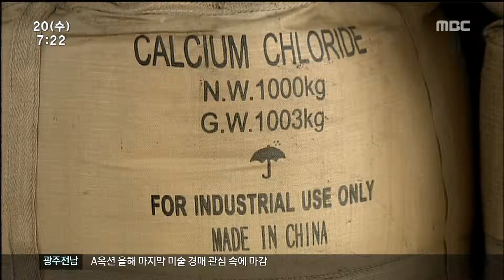[뉴스투데이]올겨울 더 춥다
◀ＡＮＣ▶

올 겨울 광주와 전남지역은 평년보다 춥고
특히 폭설이 잦을 것으로 예보됐습니다.

이에 따라 자치단체마다
폭설과 한파 피해 예방 대책을 서두르고
있습니다.

박영훈 기자입니다.

           ◀ＥＮＤ▶

기록적인 폭설이 내린 지난 2010년 겨울.

전남에서만 100억 원이 넘는 피해가 났습니다.

당시 매주마다 강추위가 찾아오고,눈이 내리면
사나흘 씩 이어졌습니다.

작년보다 첫 눈이 4일에서 17일 가량 빨리
관측된 전남지역의 경우
올 겨울도 이같은 기상 특징이 강하게 나타날
것으로 예보됐습니다.

다음 달부터 '3한 4온'의 겨울 날씨가
반복되고 특히 서해안 지역을 중심으로 한파를 동반한 하루 10센티미터 이상의 눈이 자주
내릴 것으로 보입니다.

◀ＩＮＴ▶김문용 *목포기상대 예보관*
" 3한 4온처럼 주기적으로 추위 반복..."

이에 따라 전라남도와 시군도 폭설과 한파 피해
예방에 서둘러 나섰습니다.

상습 결빙도로마다 모래주머니를 쌓고,
염화칼슘,소금 등 제설재 구입도 모두
마쳤습니다. [목포시 제설 장비*자재 확보 현황
   -제설차량 :11대(소방서 지원차량 2대 포함)
   -적사함 287개 모래주머니 17,000포대
   -제설재 1,842톤
          (염화칼슘 770톤,소금 1072톤)

또,소방서 협조를 받아 제설차량 추가
활용 방안을 마련하는 한편,
적설량을 기준으로 4단계 비상 근무에 들어갑니다.            [*단계별 비상 근무
제설량 2cm미만  2-5cm  5-10cm    10cm 이상
단계  1단계     2단계   3단계      4단계]

◀ＩＮＴ▶박태윤 *목포시청 도로정비담당*
"..2센티미터,5센티미터 등 제설량에 따라 각각 대응 단계를 달리해서 신속히 대응..."

재해당국은 주민들도 피해 예상지역에 대한
사전 점검을 철저히 해주고,
폭설이 내릴 경우 '내 집앞 눈치우기' 등에
적극 동참해줄 것을 당부했습니다.